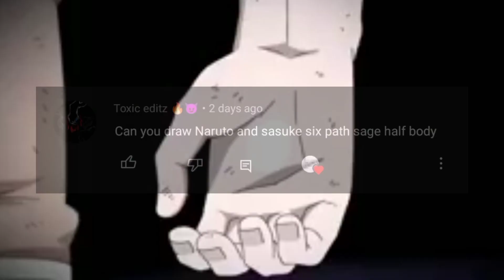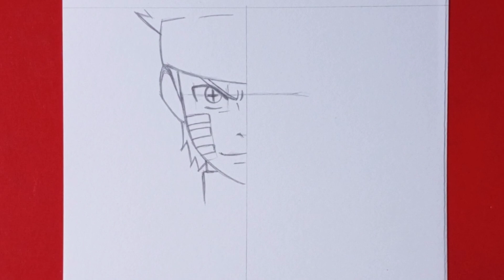Easy to draw | How to draw Naruto and Sasuke step-by-step